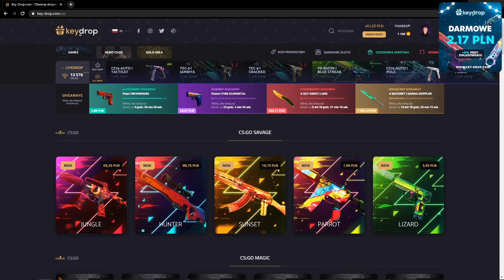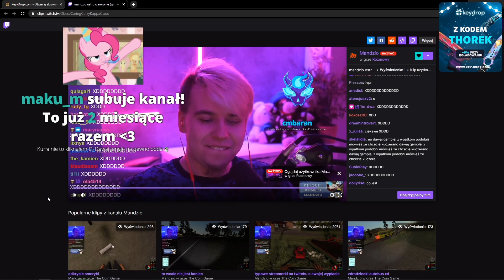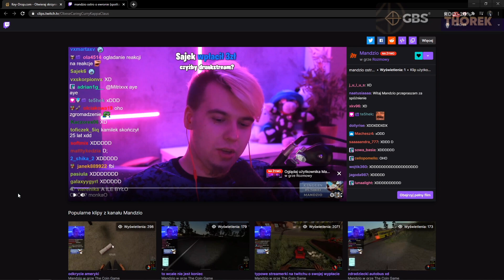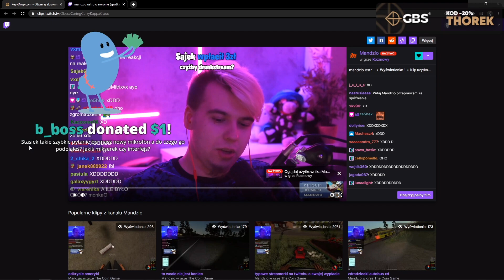Thorek o jego wczorajszej imprezie z Hopakami!